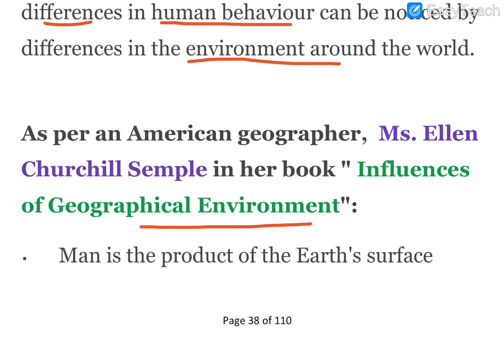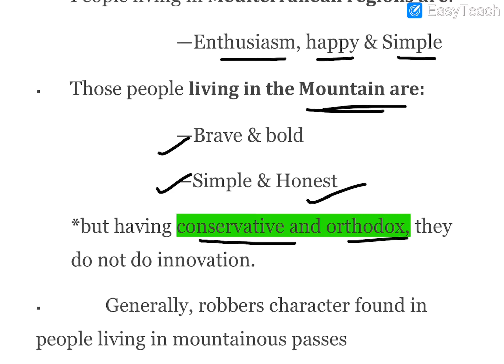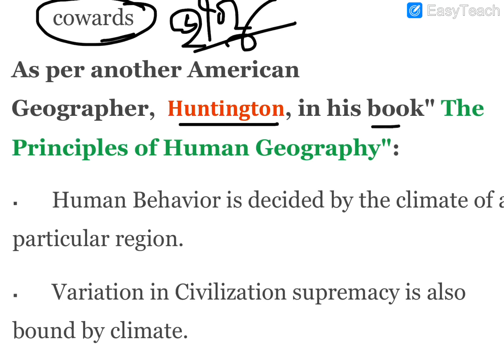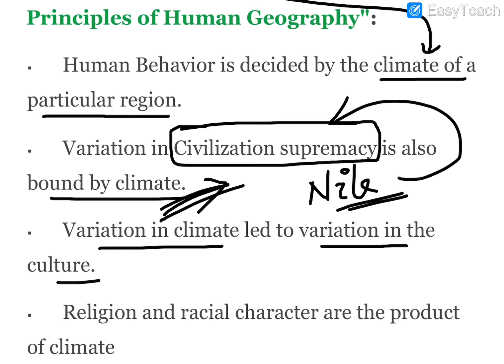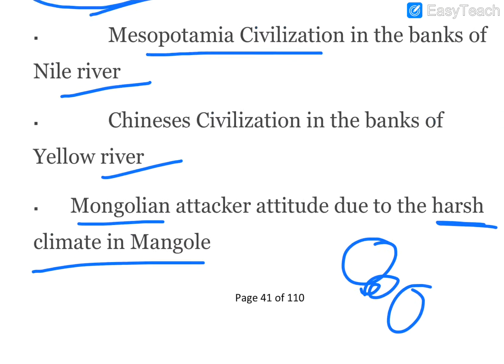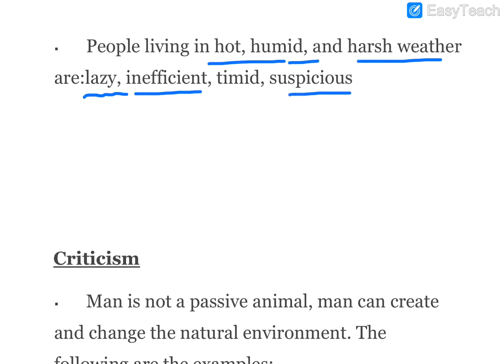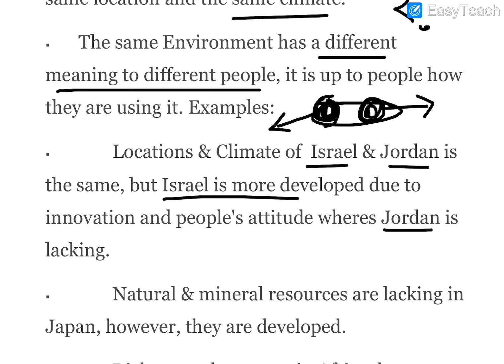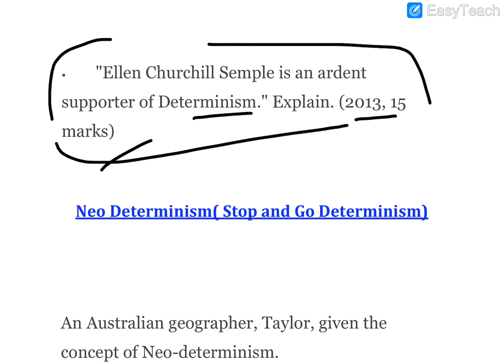Lec.-5 :ENVIRONMENTAL DETERMINISIM/ Human Geography/Geography Optional/OPSC/ OCS MAINS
Previous years question asked in UPSC mains geography optional paper.
  "Ellen Churchill Semple is an ardent supporter of Determinism." Explain. (2013, 15 marks)
Previous years question asked in OPSC mains geography optional paper.

• Present a critical analysis of behavioural and humanistic approach in Geography.Elaborate the dichotomy of Environmental determinism and possibilism in Geography.
                                             OPSC -2018-60M

Environmental Determinism:
• Elaborate the dichotomy of Environmental determinism and possibilism in Geography.
(OAS,2018,30 M)
• Ellen Churchill Semple is an ardent supporter of Determinism." Explain. (IAS,2013, 15 M)

 As per Environmental Determinism, Surrounding Environment is the main deciding factor of human behaviour, and differences in human behaviour can be noticed by differences in the environment around the world.

As per an American geographer,  Ms. Ellen Churchill Semple in her book " Influences of Geographical Environment":
 Man is the product of the Earth's surface
 Habitat of human is made by environment
 Activities of human are decided by the environment
 People living in Mediterranean regions are:
—Enthusiasm, happy & Simple
 Those people living in the Mountain are:
—Brave & bold
—Simple & Honest
*but having conservative and orthodox, they do not do innovation.
 Generally, robbers character found in people living in mountainous passes

 Whereas Plain area people:
• Liberal, Innovative, Progressive and adopt new ideas quickly
• Clever and they make fools to others but cowards
As per another American Geographer,  Huntington, in his book" The Principles of Human Geography":
 Human Behavior is decided by the climate of a particular region.
 Variation in Civilization supremacy is also bound by climate.
 Variation in climate led to variation in the culture.
 Religion and racial character are the product of climate
 20-degree temperature are an ideal climate condition for high mental and physical productivity.
 Northeast USA, UK,  and northwest Europe are the best climates for innovation and living
 The industrial revolution started in this region
 Ancient civilizations developed in the fertile river valley of the mild climate. Examples :
 Indus valley civilization in the banks of Indus river
 Mesopotamia Civilization in the banks of Nile river
 Chineses Civilization in the banks of Yellow river
 Mongolian attacker attitude due to the harsh climate in Mangole
 People living in hot, humid, and harsh weather are:lazy, inefficient, timid, suspicious

Criticism
 Man is not a passive animal, man can create and change the natural environment. The following are the examples:
 Dam building
 River linking
 Artificial Raining
 Green Revolution
 Hydroculture, Soilless farming
 Greenhouse Agriculture
 There can be two ethnic/ race groups in the same location and the same climate.
 The same Environment has a different meaning to different people, it is up to people how they are using it. Examples:
 Locations & Climate of  Israel & Jordan is the same, but Israel is more developed due to innovation and people's attitude wheres Jordan is lacking.
 Natural & mineral resources are lacking in Japan, however, they are developed.
 Rich natural resource in Africa, however, they are poor.